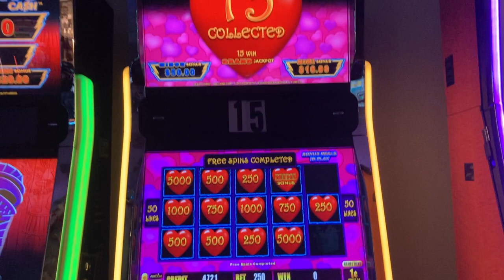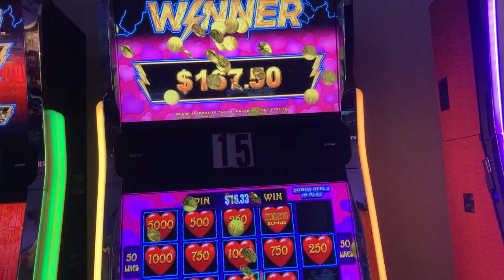Hearts galore with this Bonus, Happy Valentines Day People!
Lightning Link Slots, bonus time!